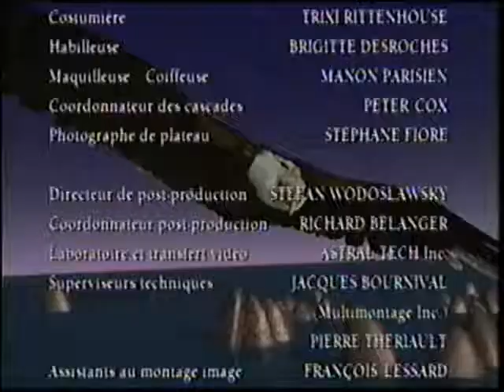Les Aventures de la Courte Échelle : Secrets d’Afrique (partie 2)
Un collectionneur d'objets d'art est assassiné. Ce qui aurait pu n'être qu'un fait divers, se transforme en enquête pour Andréa et Arthur. En effet, le père d'Arthur a acheté une sculpture africaine, dans la boutique où le même jour, le collectionneur prenait possession d'un objet d'art. Une secte semble être mêlée à l'affaire.